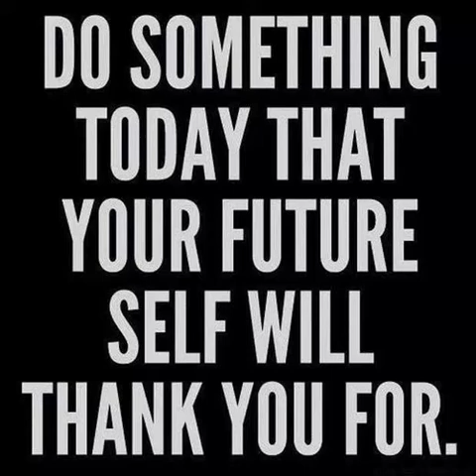Why do you watch Roman Atwood, ShayTards, or any vlogs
Hit me up on Social media i will respond!

And SnapChat if you want. Only if you want you know. Quincy1992